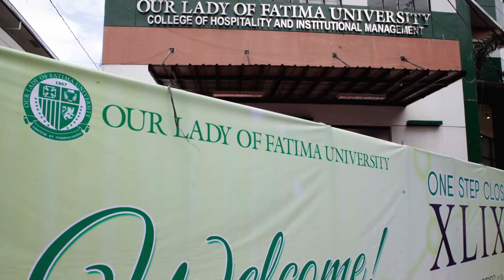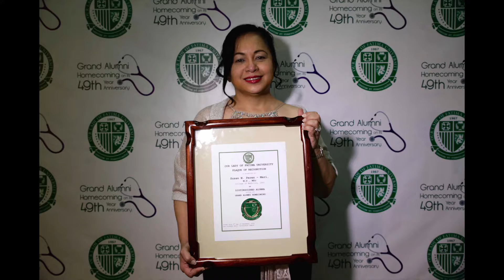Distinguished Alumni award, OLFU 2016